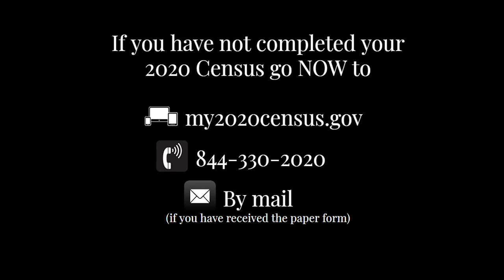Census2020: What about personal information on the 2020 Census?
Yuhua Hamasaki what’s to know if the Census asks about personal information such as her social security number or immigration status? And what about how many relationships she’s currently in? Jonatan from the LGBTQ Center OC answers all of these questions.

QueertheCensus & GetCounted today!